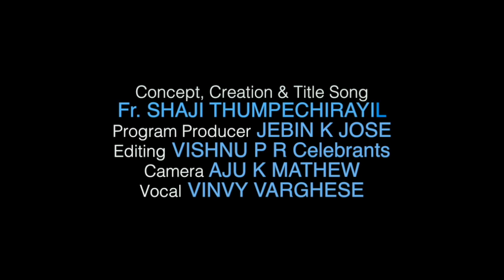എന്നെ തൊട്ട വചനം Episode 7 | Jino Kunnumpurath (Zion Classics) | Inspiring Bible Quote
Seventh Episode of ENNE THOTTA VACHANAM.

Jino Kunnumpurath, MD of Zion Classics shares the most inspiring quotes from the Holy Bible that motivated him to be the person he is today.

"But by the grace of God I am what I am, and his grace to me was not without effect. No, I worked harder than all of them—yet not I, but the grace of."

1 Corinthians 15:10

എന്നെ തൊട്ട വചനം | അദ്ധ്യായം 7

Anchor : BENCY SANTHOSH
Camera : ADARSH KURIAN
Program Producer : JEBIN K JOSE
Editing : VISHNU P.R Celebrants